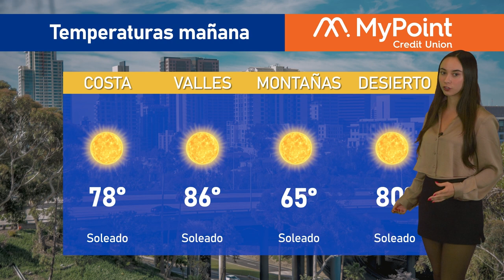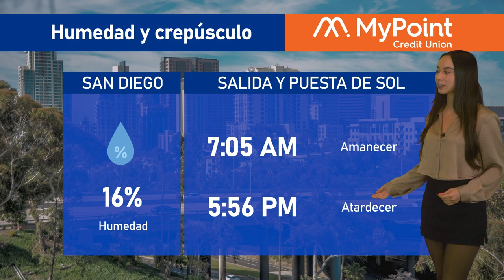El clima en San Diego para hoy 30 de octubre de 2023, con Victoria Macías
📺️De lunes a viernes por KSDYNoticias a las 7PM en el canal 50.1